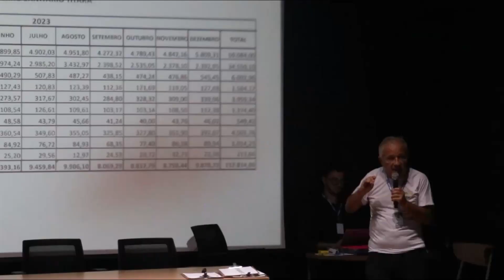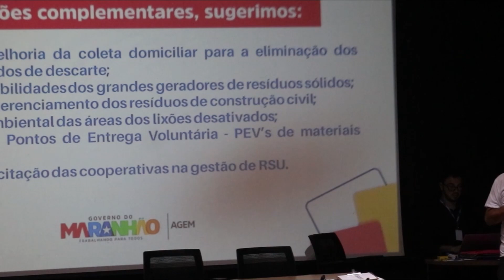Voz do Munim 38